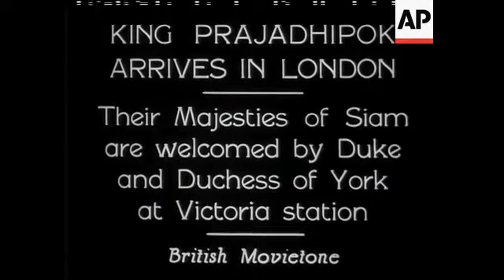King of Siam In London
(26 Apr 1934) Their Majesties of Siam are welcomed by Duke and Duchess of York at Victoria Station.